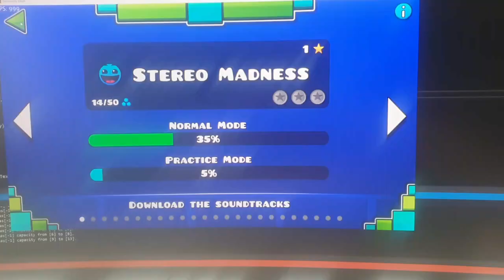Nuevos videos oficiales de Robtop - Geometry dash 2.2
RobTop ha mostrado 4 nuevos efectos de vibración que parecen sincronizarse con la música!

Se compartió en el servidor de discord de Geometry Dash Oficial!

Mi Discord: ChuchitoDomin#0691

MI NUEVO SERVIDOR DE DISCORD!!

Fecha de Salida de la 2.2
Nuevos videos de Geometry Dash 2.2
Actualización 2.2
Explorer Geometry Dash 2.2